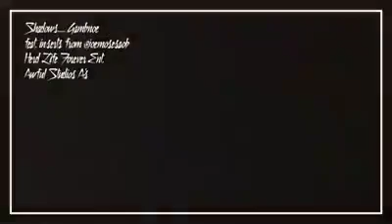Shadows- Gambnoe feat. Inserts from Joe Moses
Sick visuals from a level 4 prison with Dinky Gambnoe's new song Shadows playing in the background.